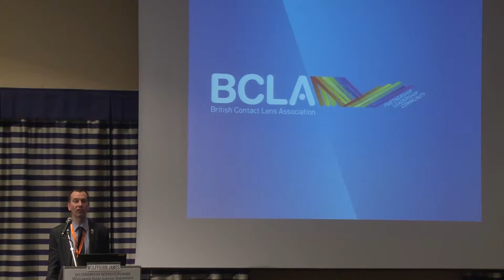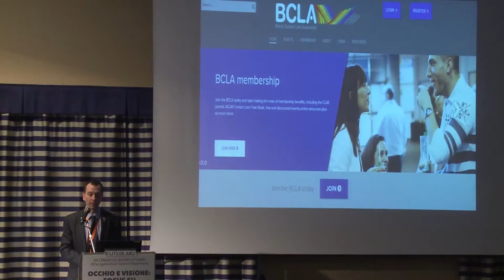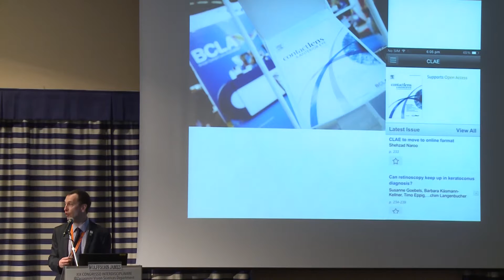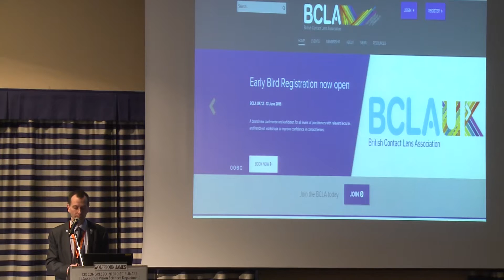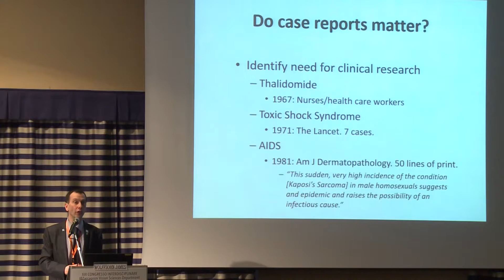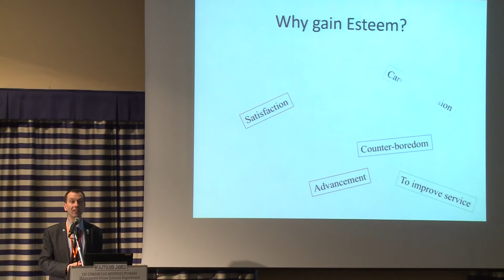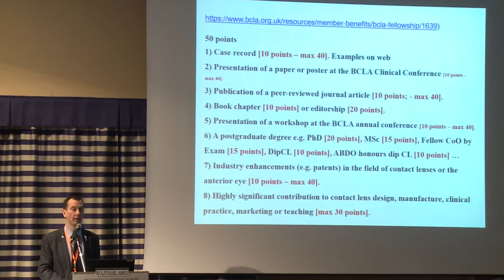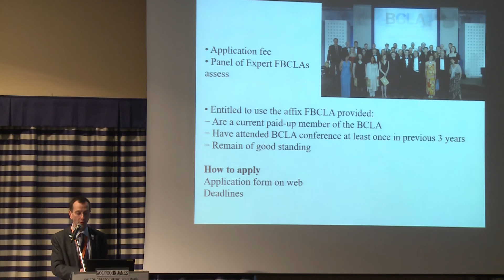I Session - Overview of BCLA, James Wolffsohn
XIX Interdisciplinary Congress Bologna 11 April 2016 – I Session: Chair: James Wolffsohn, BCLA and Shehzad Naroo, IACLE - 08:30 – 10:00 – Overview of BCLA, James Wolffsohn